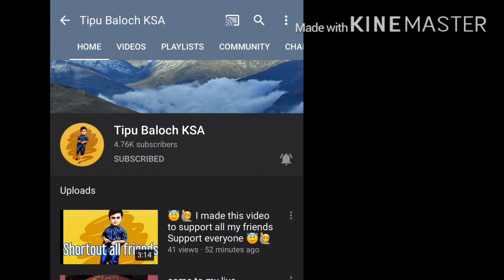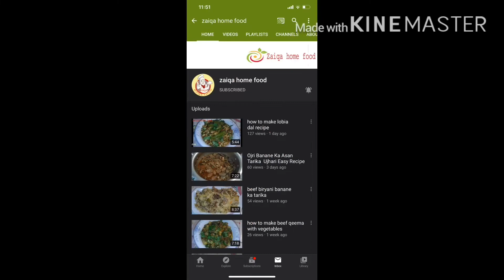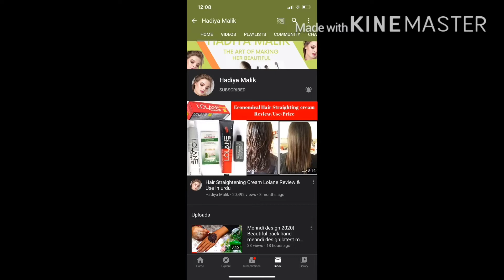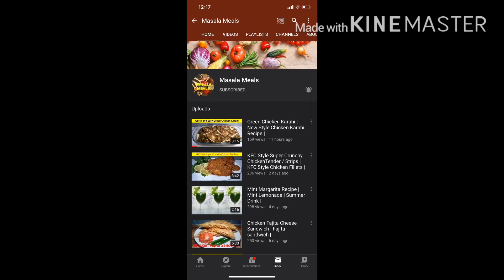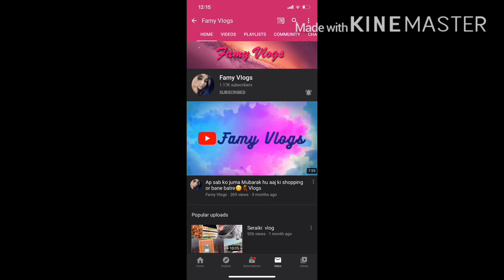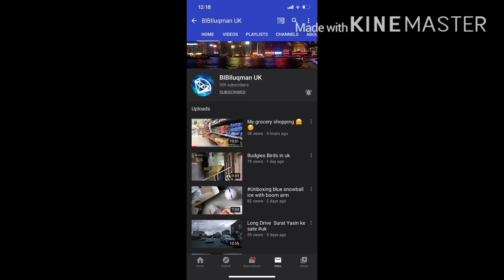Shortout for all friends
In this video , I am going to Shortout of all my friends. /Social Links =. # Metro in France Metro in Toulouse # Topest Beautifull Place in Europe # Most Beautifull Place in France # visit of France # Visit of Europe. # Lannemezan village in France journey of the world